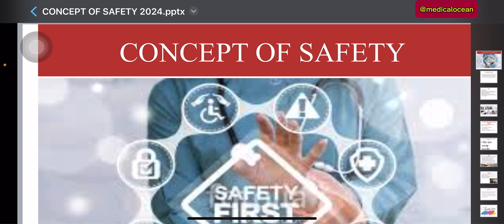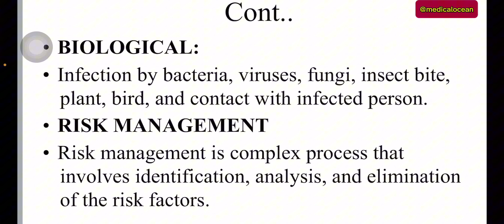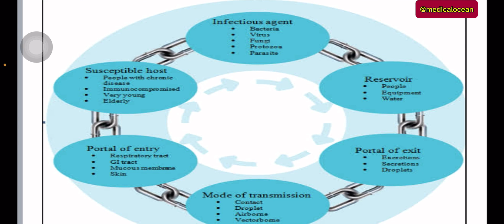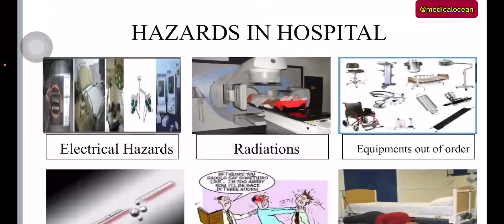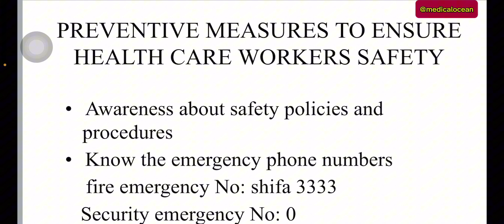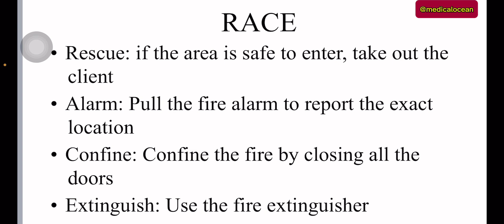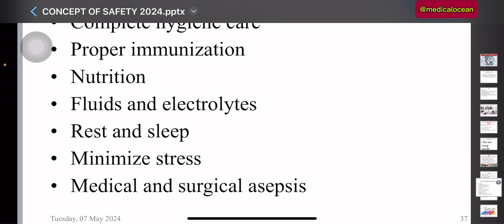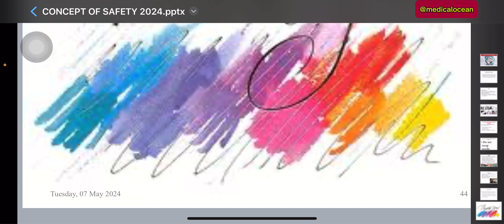Fundamental Of Nursing l concept of safety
Concept of safety